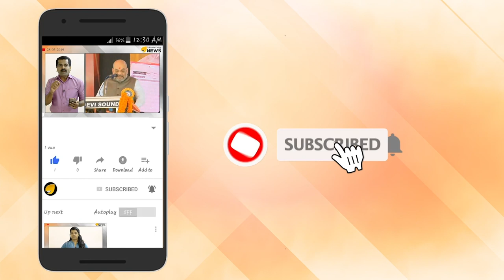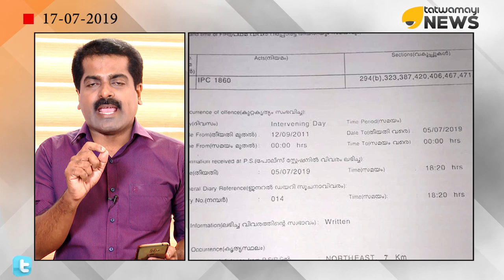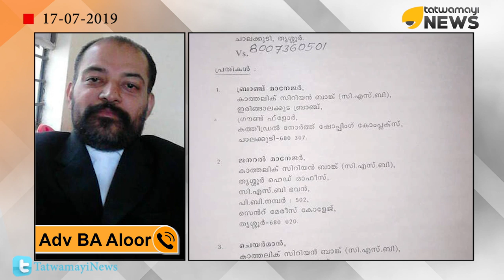കാത്തലിക് സിറിയൻ ബാങ്കിന്റെ കൊടും ചതി. വഞ്ചനയും ക്രൂരതയും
കാത്തലിക് സിറിയൻ ബാങ്കിന്റെ കൊടും ചതി. വഞ്ചനയും ക്രൂരതയും. ജീവനൊടുക്കാനും വയ്യാതെ ഇരകൾ. നടപടി തുടങ്ങി